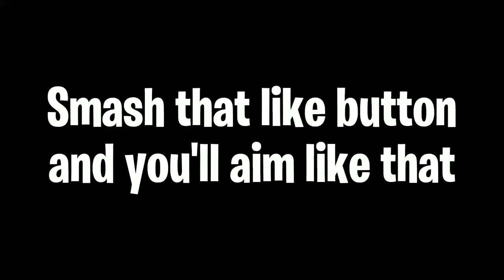Rise (console Fortnite montage)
fortnite highlights #1 intro,
fortnite highlights music,
fortnite highlights #2,
fortnite highlights #,
fortnite highlights benjyfishy,
fortnite highlights dinner guest,
fortnite highlights dz,
fortnite highlights download,
fortnite highlights dubs,
21 polo g fortnite highlights,